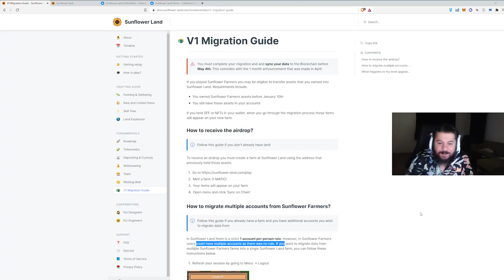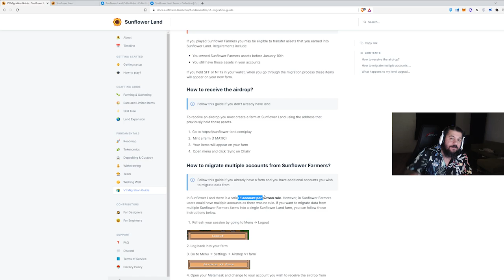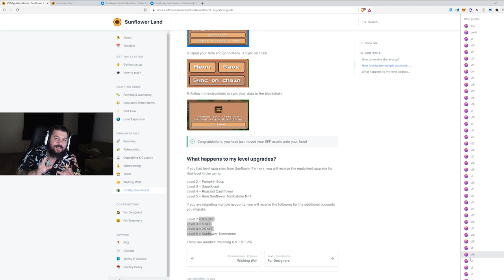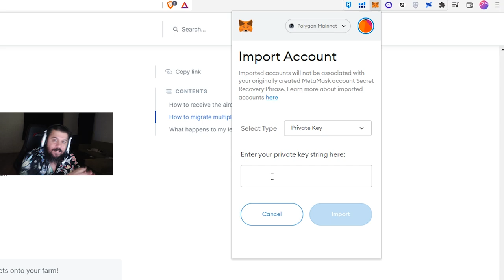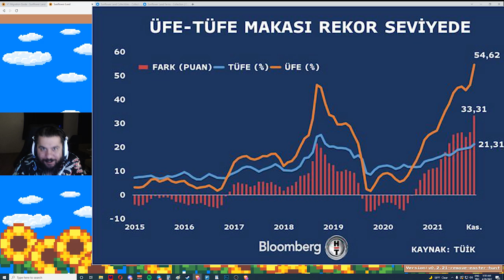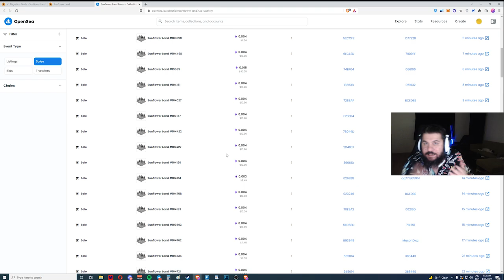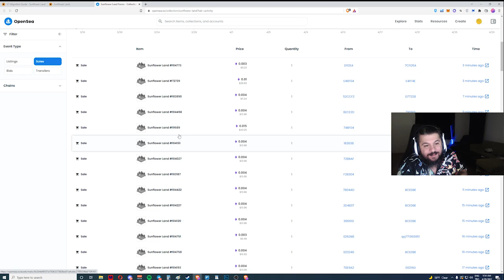SUNFLOWER LAND - 2 SAATTE 500 KARNIBAHAR! - MIGRATION NASIL YAPILIR? - Oyundan Para Kazan - P2E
ESKİ OYUN GERİ DÖNDÜ! SUNFLOWER LAND

Bu videoda SUNFLOWER LAND oynayarak
Migration nasıl yapılır
Multi hesap olacak mı
Oyuna başlarken MUTLAKA DİKKAT ETMENİZ gereken şeyi

göstermeye çalıştım.

Oyuna güncellemeler geldikçe güncel videolarla tekrar içerikler üretmeye devam edeceğim fakat anında haberder olmak ve tüm hesaplamalar ve yenilikleri kaçırmamak için adresine gelebilirsiniz.

1. Katıl butonu ile aramıza katılarak da destek olabilirsin.

BNB/BSC: 0xdDCbdc24D1D1ddb22EA50a0EB6B0Af55f73117B9
ETH/ERC20: 0xdDCbdc24D1D1ddb22EA50a0EB6B0Af55f73117B9
WAX: 3.hqy.wam

2. Eğer videomu da beğendiyseniz veya verdiğim bilgiler bir şekilde işinize yaradıysa videomu beğenerek kanalımın büyümesine yardımcı olabilirsin ve hemen hemen her gün ürettiğim içeriklerin devam etmesini için abone olarak bildirimleri açabilirsiniz.